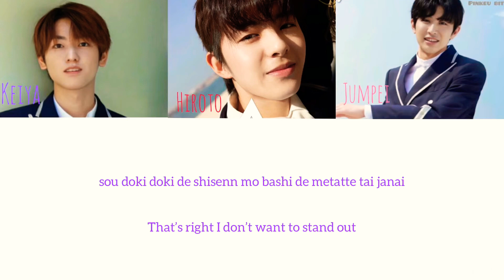[CHUANG2021] “HIP” by RBW JBOYZ (Keiya, Hiroto, Jumpei) Ori: MAMAMOO [Color coded lyrics/Rom/Eng]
Purple: Keiya
Red: Hiroto
Pink: Jumpei